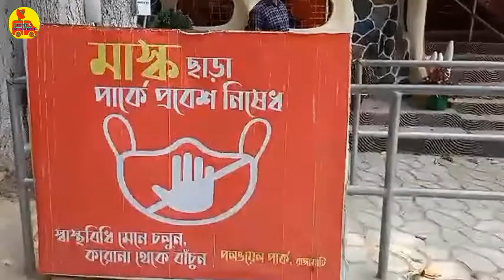রাঙ্গামাটি গিয়ে যা দেখবেন